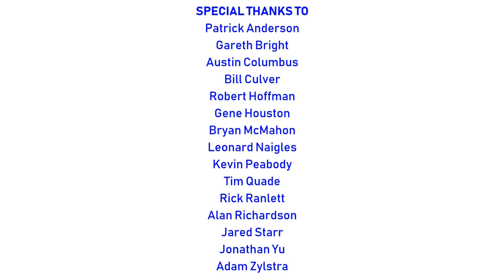[#1883] CET Connect Logo Bloopers | Episode 14 | Thanksgiving Insanity (2019 Rebroadcast)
NOTE: Happy Thanksgiving Day to the United States of America (USA)!

BLOOPERS INCLUDED:
- Microsoft Mark Nailed to the CET Logo
- Rank Video Duplication (1980s)
- Angry P-Head, Red NYET, Two-Headed P-Head, Lucifer and Lucretia McEvil (triggers the whole entire cast of this video including CET, Viacom, and Screen Gems (1965) for 5 minutes)
- Opel (Japan)
- VIVA Films (1992, Philippines)
- Fremantle (Late 2018)
- Filmways Television (1982)
- Army of Playboy Logos to scare 3 people
- Volkswagen
- NOVA International (1970)